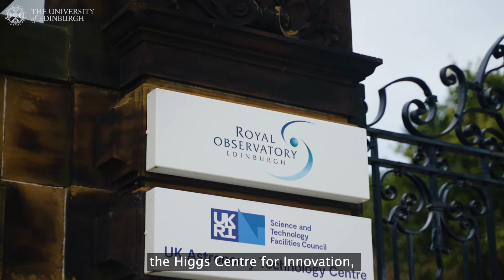BSc/Phys Astrophysics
Academics from the School of Physics & Astronomy talk about the Astrophysics degree programme